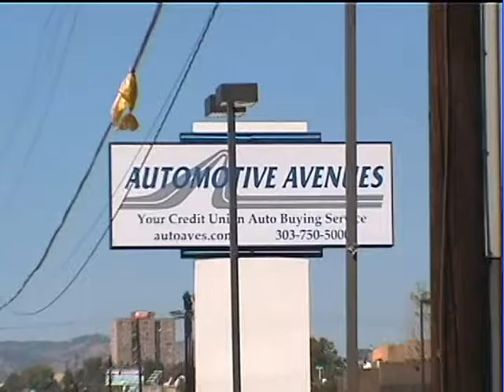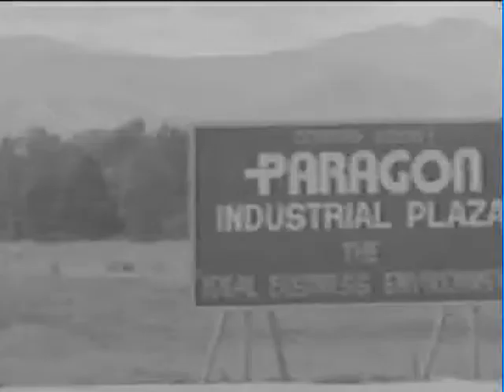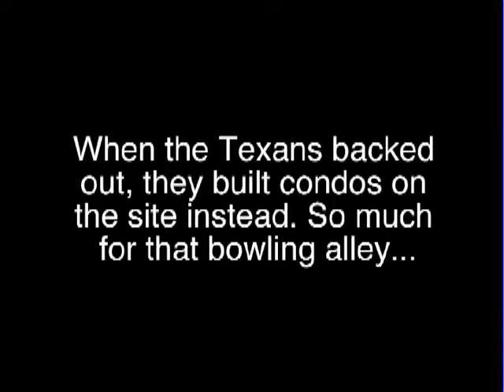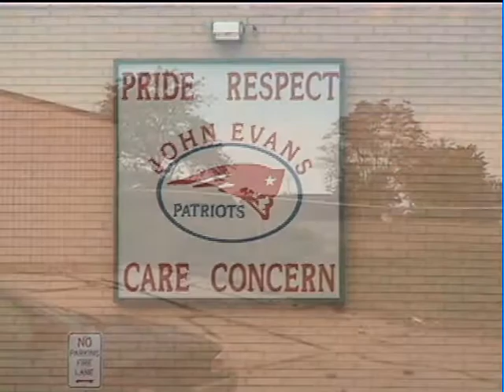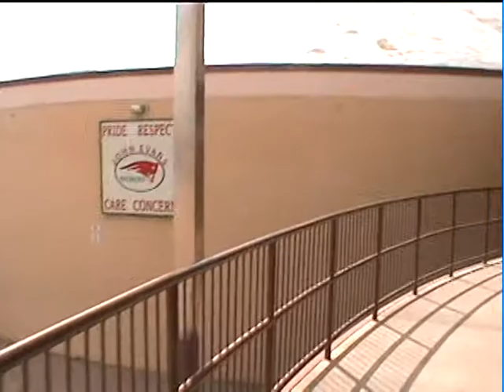NEW GRANADA PT2 from OVER THE EDGE 1979